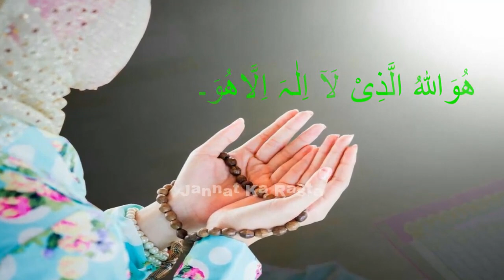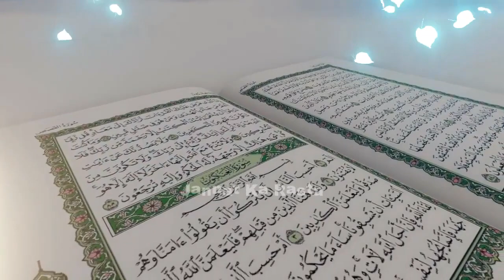Shaban ke akhri (Last) jumma ka wazifa | Shaban 2023 | Wazifa for hajat / Problems